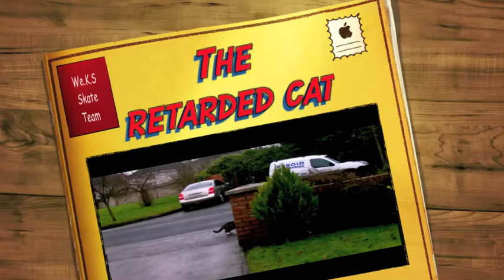Ben and The Retarded Cat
Bens adventure to find the mysterious child like cat thing..